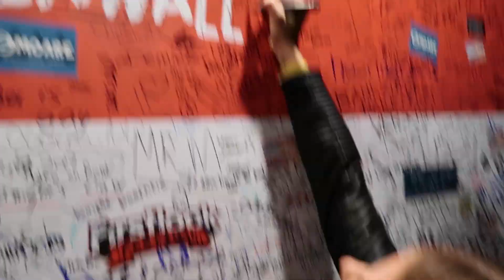AUTO KWIJT IN AMSTERDAM!? & DTYG 2017 - Vlog 132 Rachèl Kromdijk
WAT IK DRAAG OF LAAT ZIEN IN DEZE VIDEO:
⇢Levi's shirt
⇢Roze eyeliner van Nyx
⇢Glitters van NYX in bronze
⇢Brows met Anastasia Beverly Hills medium brown
⇢13 reasons why deze serie staat op netflix
⇢check ook deze kanalen hieronder:

S C H E M A //
DINSDAG 17:00
VRIJDAG 17:00
ZONDAG : EEN EXTRA VIDEO OM 8:00

SOCIAL MEDIA //

⇢S n a p c h a t : Rachel Kromdijk

APPARATUUR
⇢Twee softboxen
⇢Ringlamp
⇢Canon 60D,
⇢Olympus Pen E-PL7 white
⇢IMAC 21,5 inch
⇢Macbook 13

BEWERKINGSPROGRAMMA'S
⇢Photoshop
⇢Picmonkey

♡PERSOONLIJKE INFORMATIE
Hi welkom op mijn persoonlijke Youtube kanaal met een flinke dosis beauty. Je ziet op dit kanaal van alles voorbij komen: vlogs, make-up tutorials, shoplogs, unboxings, reviews & persoonlijke video's. Wil jij op de hoogte worden gehouden? Vergeet ook niet op het belletje te drukken, zo kan er niets fout gaan! Welkom bij deze gezellige youtube familie''. ♡

♡Verder informatie:
Ik woon in een dorp
1.76 m
Van mezelf ben ik brunette
Ik ben gek op carpaccio
Ik haat zuurkool
Op mijn kanaal film ik met drie verschillende camera's